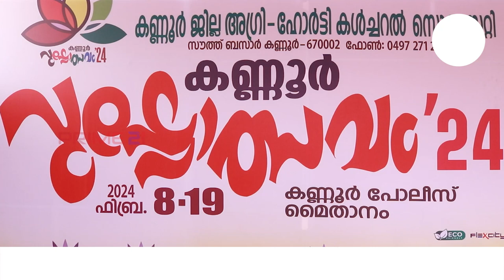ധീക്ഷിത ആൻഡ് ധീക്ഷ ഷിജോ സിനിമാറ്റിക് ഡാൻസ് @സർഗോദയം 2024